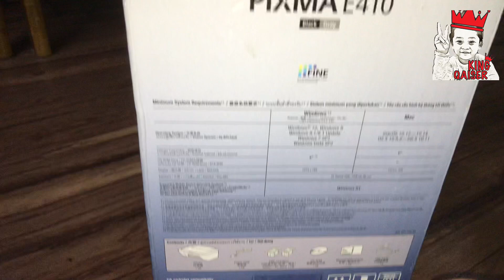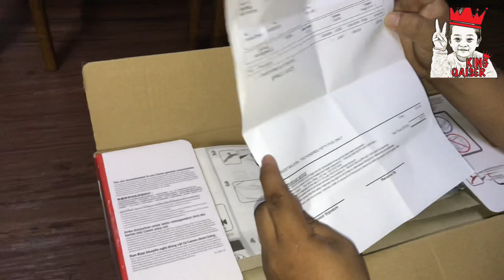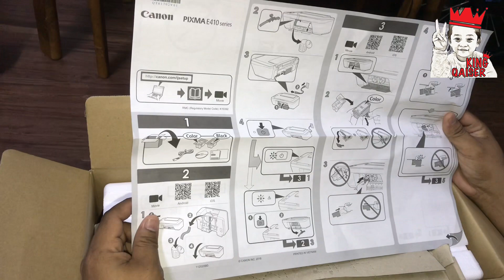CANON PIXMA E410 unboxing MURAH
CANON PIWMA E410 unboxing MURAH
Rm 255

Hey!👋

My name is king qaiser and I love recording 📷 videos  and share them with my amazing subscribers from all over the world!🌍

king qaiser

This video is for everyone friendly family friendly 👸🤴